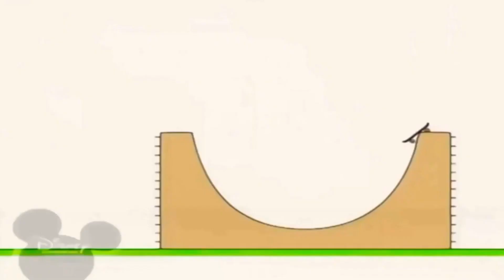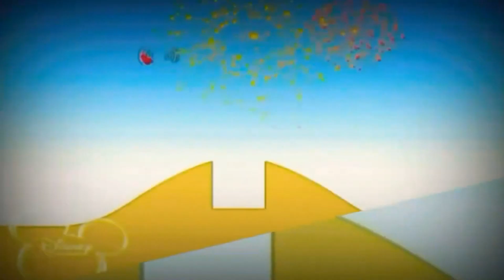20:20 03.06.2023 Bruno The Great Disney Channel (5)